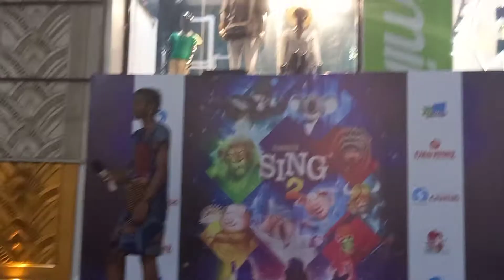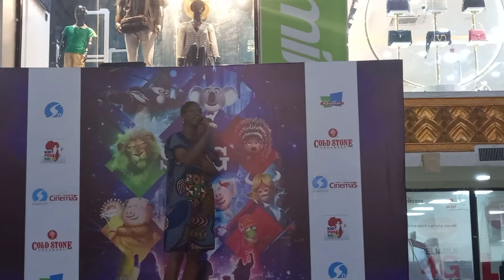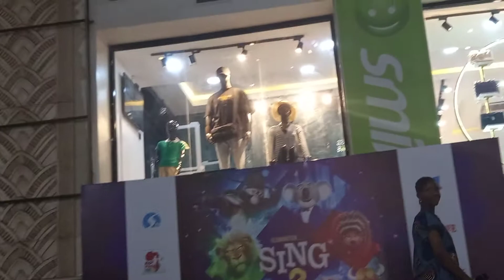SING 2 Musical competition. Sing2music Silverbird Film Distribution TOP 5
LOOK WHO MADE IT TO TOP 5
SING 2 Musical competition. Sing2music Silverbird Film Distribution

Chizispace

Opportunity meet preparation!
Chizispace
Made it to Top 5

Sing 2 is a 2021 American computer-animated musical comedy film produced by Illumination and distributed by Universal Pictures and distributed by @silverbirdfilmdistribution

With her fellow top 5, judges,  coach Juliet Vincent-Obi
Founder KidpreneurAfrica

God bless you all for your support and best wishes.
My super mum, and kid bro, l love  ❤ you, beyond words.

Congratulations baby girl, greater heights Akachukwu di ya.

Family and friends,  first stage of musical screening done ✔ unto another stage.

African print  by Anaking Designs.
Music composed by Chizispace.

Listen to Happy Father's Day, Great father by Chizispace on SoundCloud